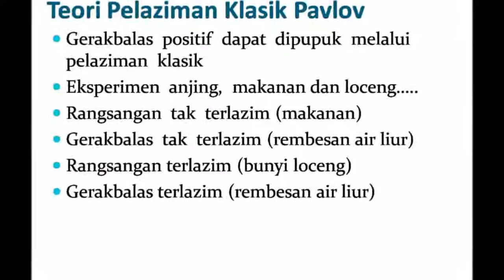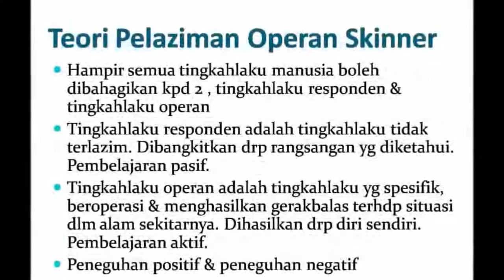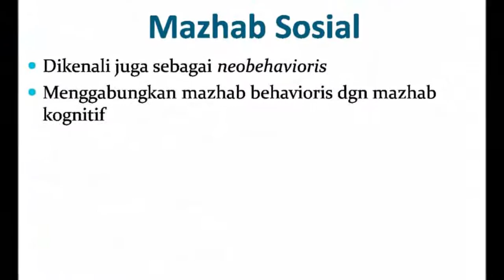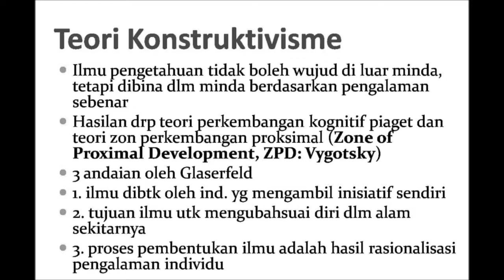SPE 2012 TEACHING CONCEPTS.3gp